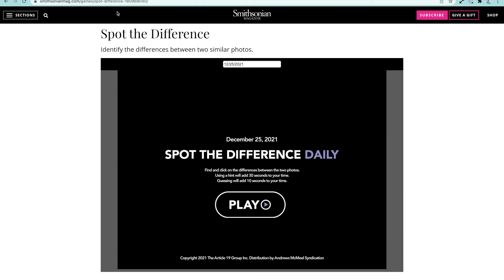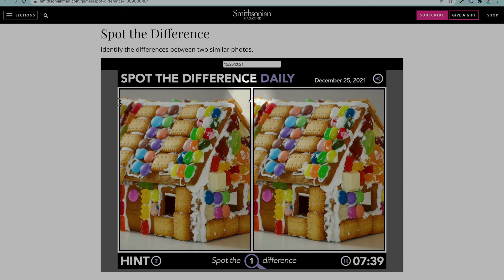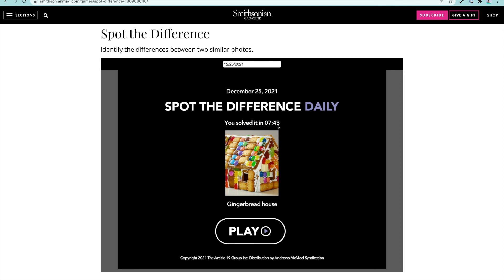#33: Et pepperkakehus (Spot the Differences)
A native Norwegian speaker looks for differences between two similar pictures, providing descriptions in simple, clear Norwegian.

The pictures come from Smithsonian Magazine's "Spot the Difference Daily" game. In today's video we're playing the game published on December 25, 2021, where we're looking for differences between two pictures of a gingerbread house.

The game was discontinued on January 1st, 2023.

This video is probably lower-intermediate level.

As with all the videos on this channel, the goal is to provide listening practice for people to learn Norwegian through comprehensible input.